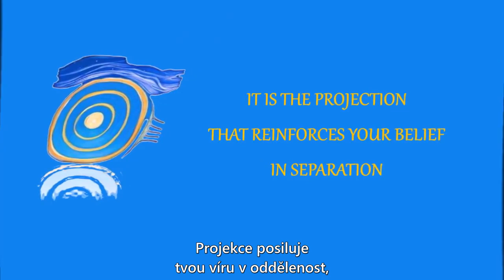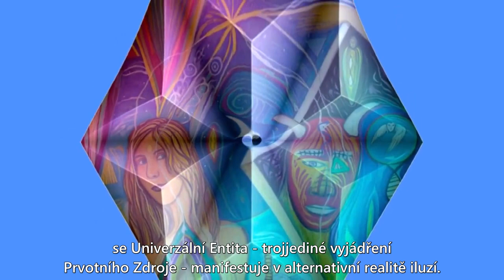Proces Svrchovaného Sjednocování 3/18 (titulky CZ)